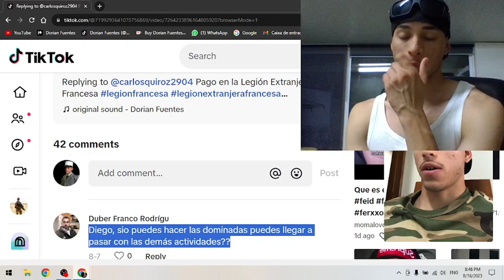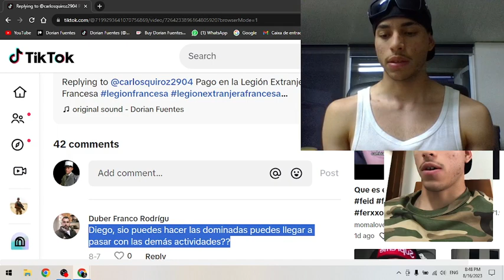Dominadas y pasar pruebas - Preguntas en TikTok - Legión Extranjera Francesa